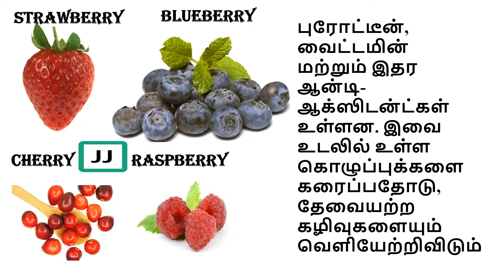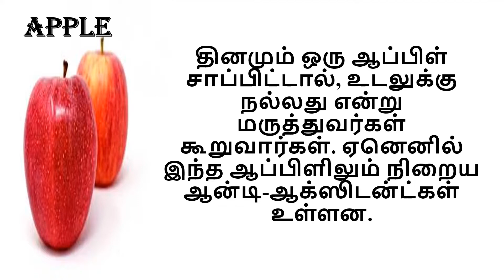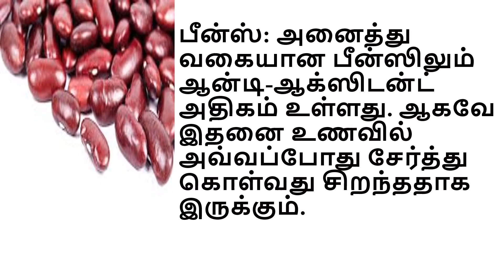(Part 3) Beans, fruits and berries rich in antioxidants, in Tamil (eat them n stop going 2 doc)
Beans, fruits and berries#diet with antioxidants
Naturally let your body fight against disease by intake of these antioxidants rich beans, fruits and berries.
Stay fit, healthier and happier, as you deserve it!!!
-JJ